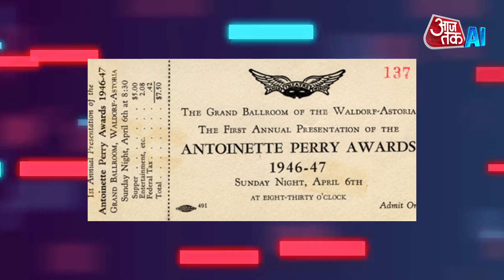2024 Tony Awards: Facts about Tony Awards | Broadway Theatre | AI Anchor Sana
2024 Tony Awards: Facts about Tony Awards | Broadway Theatre | AI Anchor Sana
The Tony Award, also known as the Antoinette Perry Award for Excellence in Broadway Theatre, is an annual ceremony in Manhattan that recognizes outstanding live Broadway performances.

 / aianchorsana

 / aianchorsana
Transcript